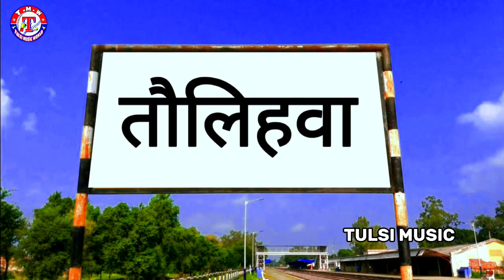bolbom_song ! Taulihawa Chaleda Pahile ! तौलिहवा चलेदा पहिले ! Dehati Deepak Dildar .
►Album : तौलिहवा चलेदा पहिले
► Song:- Taulihawa Chaleda Pahile
►Singer:- Dehati Deepak Dildar
►Actor's :-
►Lyrics :- Sarvjit Lal Yadav
► Recordist:- Sarbjeet Lal Yadav
► Desingner:- Ansari GFX
► Editor :- Jagram Sharma
► Recording :- Pranjal Recording Studio Taulihawa Nepal
►Marketing :- Badshah Sammer
► Digital Head: TULSI STUDIO & VINOD RAJ